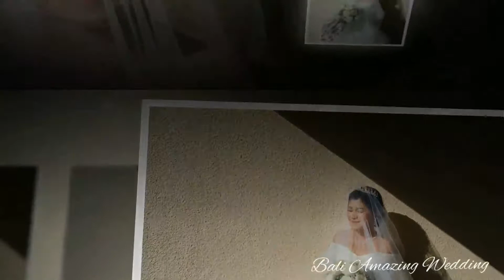Bali Water Wedding Photo by Bali Amazing Wedding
Wedding are all about love and passion. Wedding kisses are must on your wedding since kissing is really a good way to express your love. want to make your wedding kisses moments incredible and unforgettable  like A+N wedding? .
just tell @bali_amazing_wedding!.
Visit us, our Bali Wedding Planner will assist you on your big day in Bali.
📍 Adress: Jl. By Pass Ngurah Rai Kedonganan No.34
Let’s chat about your dream wedding!
We are a Bali wedding planner and organizer, our business was created by pairing together our passion and love on the wedding industry. We helps couples to turn their dream wedding into a real one since 2008. For us it’s not just about organizing an event, we create an Amazing Moment! Because events may be forgotten, but moments will last a lifetime.